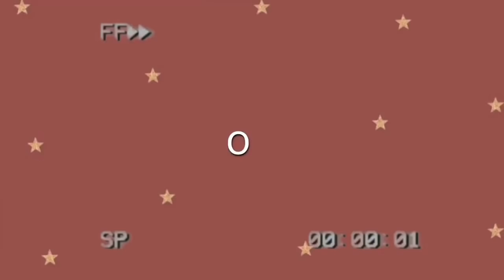7 Chest Locations in Moonlight Square | Mardi Gras | Royale High Update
haiiii! there's a new update in royale high. its the moonlight square where there are clothing stores! but, there are 7 hidden chest! this video is a tutorial on how to find them :D.

❋ ❋ ❋ intro  & outro ❋ ❋ ❋
*:･ﾟ✧*:･ﾟ✧ falling for you by peachy *:･ﾟ✧*:･ﾟ✧

✰ imovie and inshot. for thumbnails, i use picsart and phonto :)
𝐝𝐨 𝐲𝐨𝐮 𝐡𝐚𝐯𝐞 𝐚 𝐝𝐢𝐬𝐜𝐨𝐫𝐝?
✰ nopeeeee :)))
𝐝𝐨 𝐲𝐨𝐮 𝐡𝐚𝐯𝐞 𝐫𝐨𝐛𝐥𝐨𝐱 𝐦𝐞𝐫𝐜𝐡?
✰nopeeeee. im still working on it :D
𝐡𝐨𝐰 𝐨𝐥𝐝 𝐚𝐫𝐞 𝐲𝐨𝐮?
✰ 15 :)
𝐰𝐡𝐚𝐭'𝐬 𝐲𝐨𝐮𝐫 𝐫𝐞𝐜𝐨𝐫𝐝𝐞𝐫?
✰ windows built in recorder (windows + g)
𝐰𝐡𝐞𝐫𝐞 𝐚𝐫𝐞 𝐲𝐨𝐮 𝐟𝐫𝐨𝐦?
✰ the philippines :D

☆ upload schedule ☆

🦋Tuesday
🌸Friday
✨Saturday

(i also upload in between hehe)

This channel and all of its videos are not “directed to children” within the meaning of Title 16 C.F.R. §312.2, and are not intended for children under 13 years of age. Olivia Ferhana does not collect any information from children under 13 years of age and expressly denies permission to any third-party seeking to collect information from children under 13 years of age on behalf of Channel.